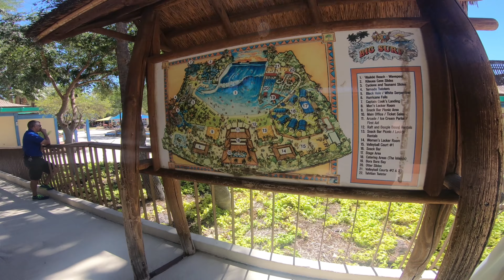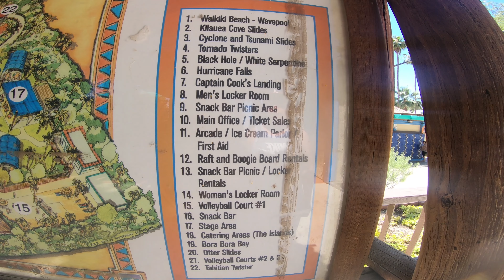BiG SURF WATERPARK 4k GoPro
A Day @ Big Surf Waterpark in Tempe, AZ